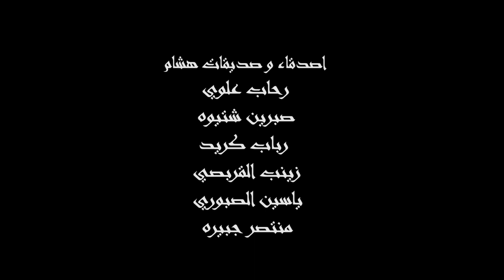فيلم الصّدمة ... The shock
شريط قصير عن خطورة الغش في إمتحانات الباكالوريا من انتاج معهد ابن سينا بقرنبالية
a short film about cheating in the Bac axam
a production of Ibn Sina  Grombalia secondary school
un court métrage sur le danger de la fraude au baccalauréat
une cooproduction entre le lycée secondaire IBN SINA GROMBALIA et l'association culturelle "Grombalia Al Fann "